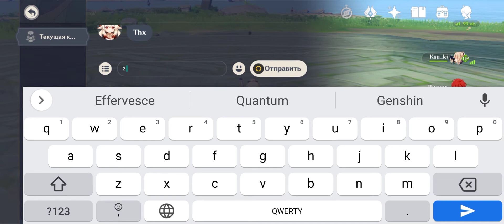Просто играю в Genshin Impact...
Здесь ничего нет...